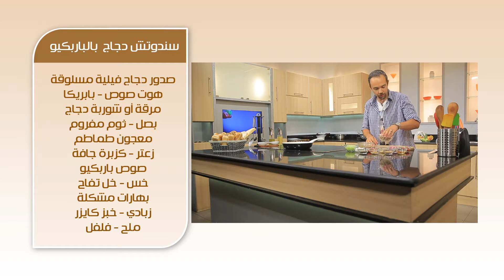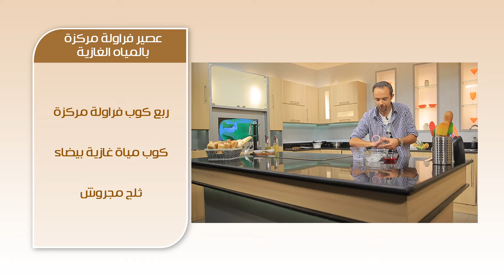سندوتش دجاج بالباربكيو - عصير فراولة مركزة بالمياه#ساندويتش_وحاجة_ساقعة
سندوتش دجاج بالباربكيو - عصير فراولة مركزة بالمياه الغازية
لمشاهدة مقادير و طريقة تحضير